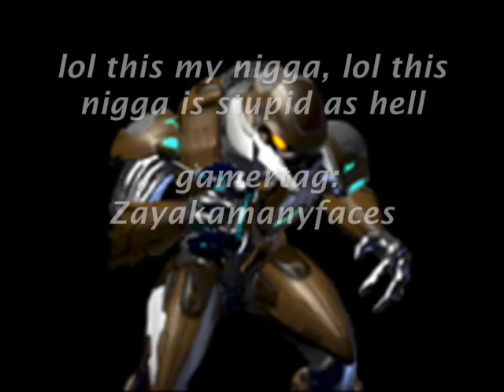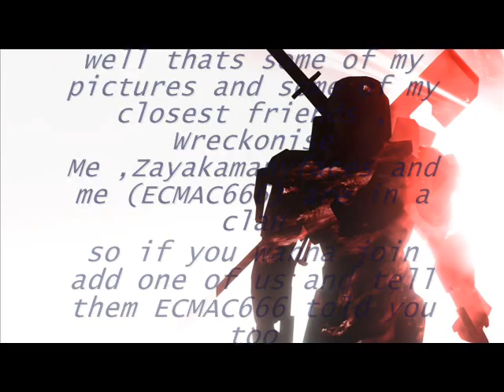Lord infamous - dont make me kill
!READ DESCRIPTION!
wassup , Scarecrow here and this is my second vid , these pictures are pictures i made and pictures of me and my friends , and i will not be making much halo 3 videos untill my clan gets ready (on halo 3) , but in the mean while ill be making three 6 mafia musci videos with my clan "three 6 clique" , so injoy rate and tell me what you think about my pictures ^.^

three 6 clique (scarecrow018) presents...three 6 mafia (lord infamous) - dont make me kill